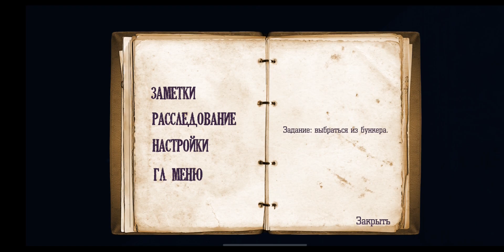бункер с монстрами (Свет RemasterEdison) прохождение 1 часть